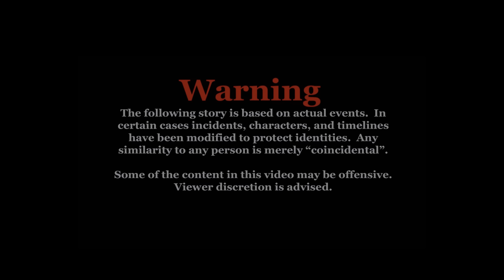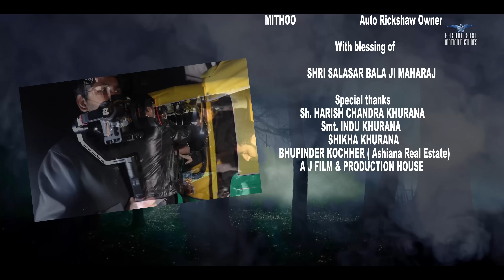Dark Spot || A Short Creepy Horror Movie (2019)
Premiered on 24th March 2019

DARK SPOT - Based on a Real Story & Climaxed with Horror

With blessings of
Shri Salasar Bala Ji

Beloved Family for their Support

Making of this Story is not intended to hurt anyone's religion, caste, creed, color, race, feelings and sentiments. This story serves the purpose to aware the society about the dark spots in their surroundings.

Neither the producer nor the director nor the artists , intend to outrage, insult , wound or hurt any religion or the religious sentiments, beliefs or feelings of any person(s) or class or community.

The film is generated by shooting and computer graphics and no cruelty had been inflicted on the animal during the process of shooting.

Cigarette smoking and Alcohol consumption is injurious to health.

Director : BRIJESH CHANDER, ANURAG JAIN & SAURABH KHURANA
Producer : SAURABH KHURANA
Editor: BRIJESH CHANDER
Associate Producer : ANURAG JAIN
Cinematographer: RANJEET GUPTA
Story / Dialogue / Screen Play : SAURABH KHURANA
Production Manager : RAJ GULSHAN SINGH
Make Up: MITHLESH KUMAR
Art & Design : KANIKA RAJPUT

STARRING

NEHA BILORIA
MANNAT KHURANA
PRIYANKA SRIVASTAVA
DIVYA BHALLA
SHANT MANU
VARUN TANDON